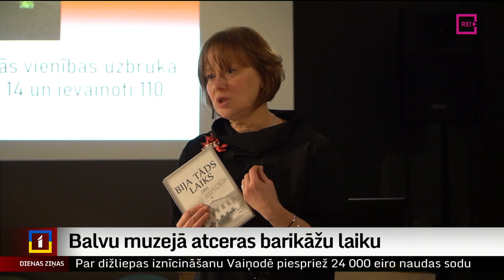Balvu muzejā atceras barikāžu laiku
“Viss, ko mēs darījām, bija veltīts mūsu ģimenēm, tautai un valstij,” – tā uzsver 1991. gada barikāžu dalībnieki, kuri nupat Balvu novada muzejā pieminēja tālaika notikumus un personības. Barikādēs no visas Latvijas piedalījās aptuveni 50 000 cilvēku, un nu ik gadu viņi dalās savās atmiņās un pieredzē par to, cik liela nozīme ir demokrātiskām vērtībām un Latvijas neatkarības saglabāšanai.